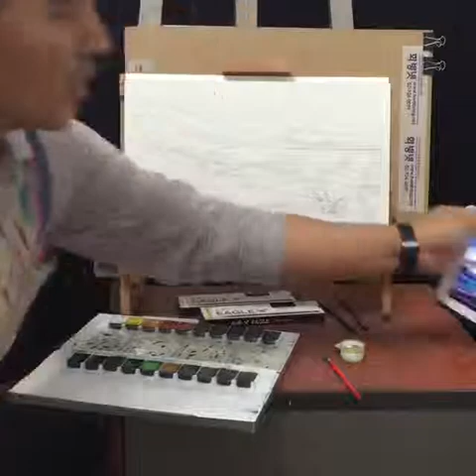1편 미젤로 수채 고체물감 실버클래스로 그리는'새벽녘 안개진 풍경'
AnB 미젤로 미션 고체물감 실버클래스를 이용한
'수채화_새벽녘 안개낀 풍경화' 라이브 강의
- 화방넷과 김영신 선생님이 함께하는 미술 기초 Live 강의입니다.AnB 700RS 수채화붓을사용하였고 AnB1700F백붓사용.